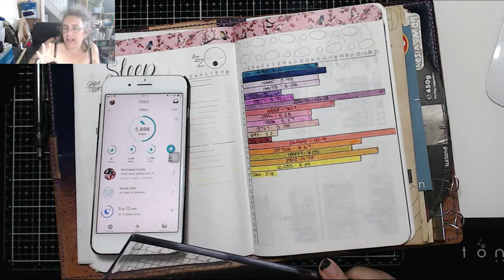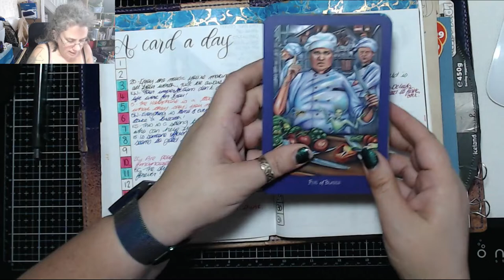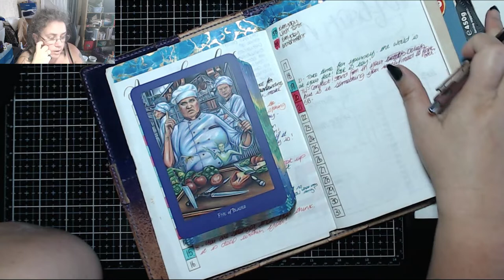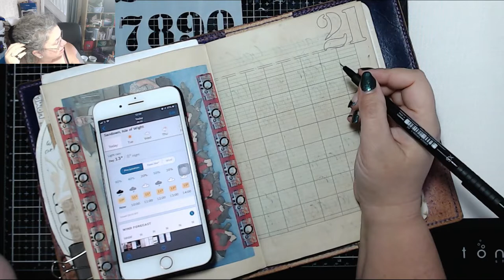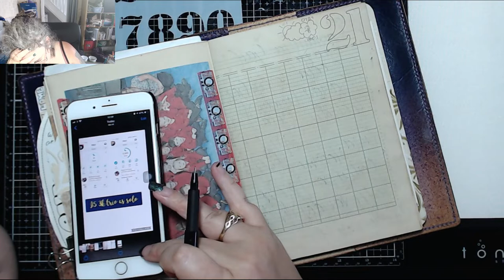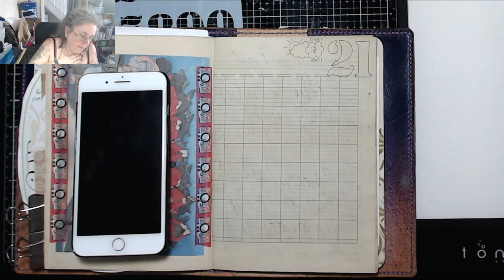Short & Sweet! Today in my BuJournal 21st October 2019